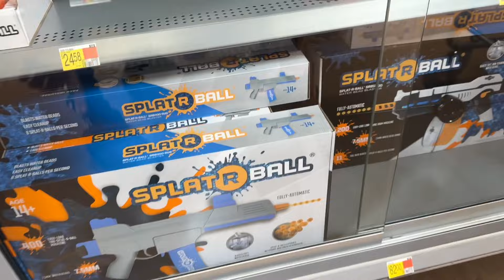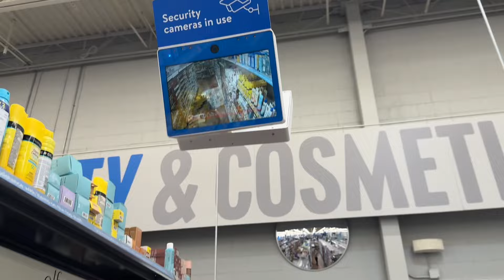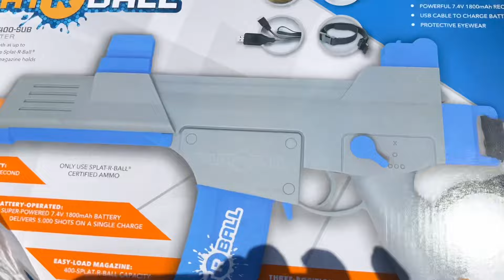My Girlfriend Bought Me a SRB400-SUB Splatrball Gun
my girlfriend bought me a SEB400-SUB Splatrball gun i got a new splatrball gel blaster gun from walmart this isn’t my first splatrball gun but it’s like i got my first new splatrball gun it’s a blast water beads splatrball gun she really got me a splatrball gun